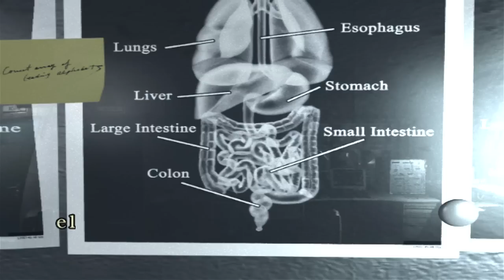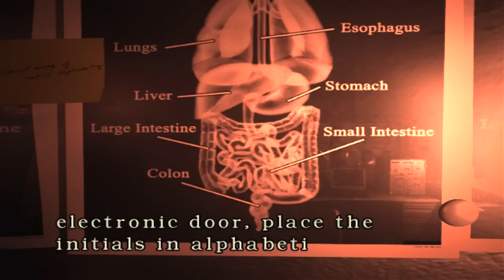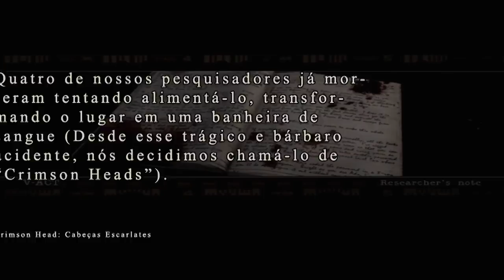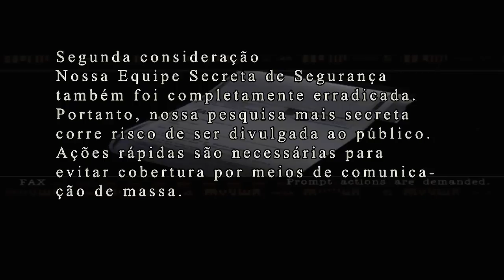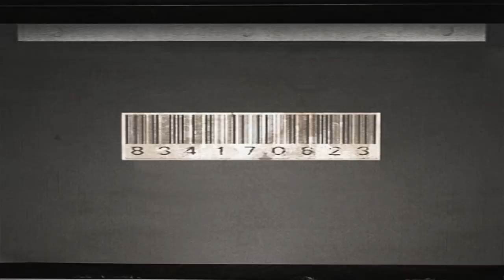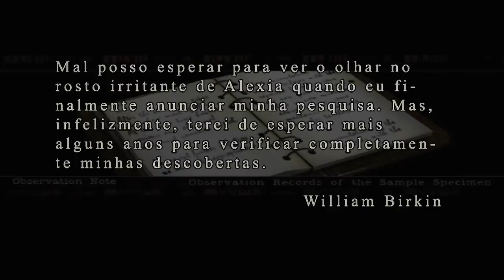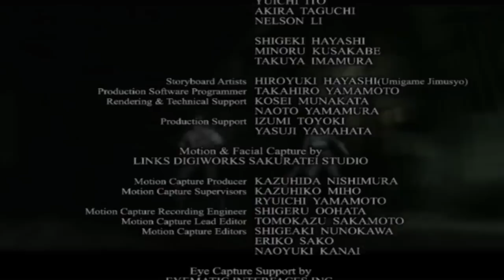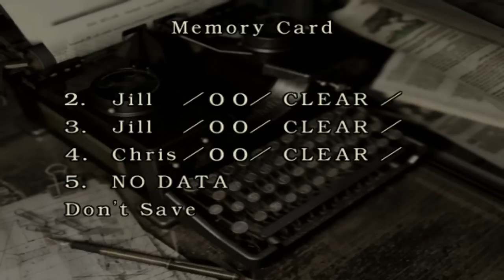Resident Evil Remake - Chris Normal #06 - FINAL CHRIS / JILL - Detonado Legendado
NÃO ESQUEÇA DE ATIVAR AS LEGENDAS NO PLAYER DO YOUTUBE!

Se gostou deixe seu joinha e se possível um favorito!